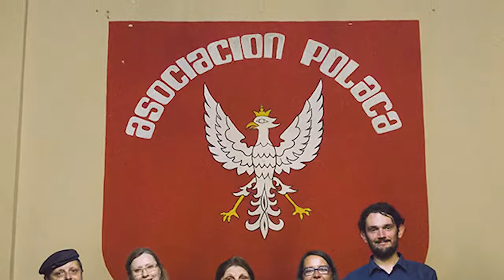10 PAŃSTW KTÓRE POMOGŁY POLSCE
10 PAŃSTW KTÓRE POMOGŁY POLSCE